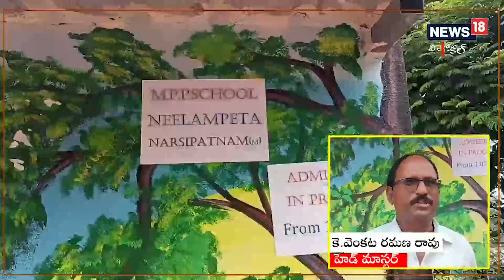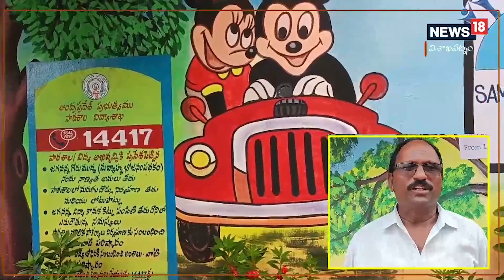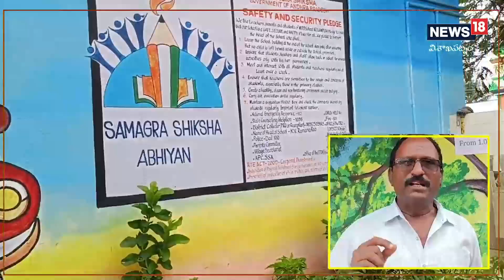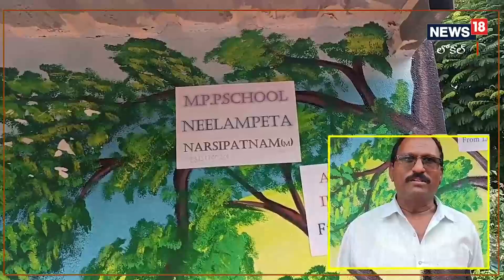Visakapatnam: ఏపీలోని ప్రభుత్వ పాఠశాలల్లో చేరాలంటే ఇవి తప్పని సరి అని మీకు తెలుసా..! I News18 Telugu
Visakapatnam: ఏపీలోని ప్రభుత్వ పాఠశాలల్లో చేరాలంటే ఇవి తప్పని సరి అని మీకు తెలుసా..!

నూతన విద్యాసంవత్సరం మొదలైంది...ప్రైవేట్‌ స్కూళ్ల యాజమాన్యాలు LKG,UKGకి కూడా వేలకు వేలు వసూళ్లుచేస్తున్నాయి. కానీ కార్పోరేట్‌ స్కూళ్లను తలదన్నేలా ప్రభుత్వ పాఠశాలు రెడీ అవ్వడంతో ఈ ఏడాది అడ్మిషన్ల సంఖ్య పెరుగుతోంది.